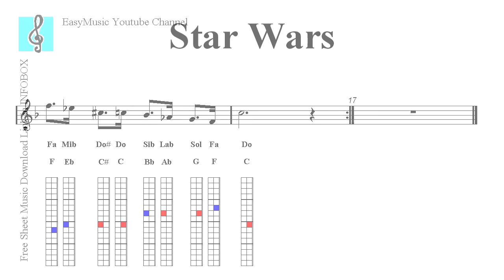Chromatic Harmonica and Tremolo Notes Tutorial - Star Wars - Main Title (Sheet music)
♬  ♬ Harp Tab ♬  ♬